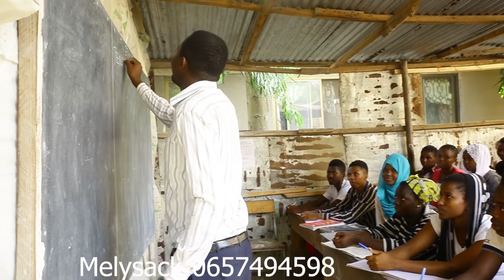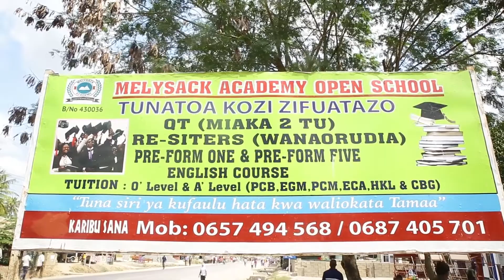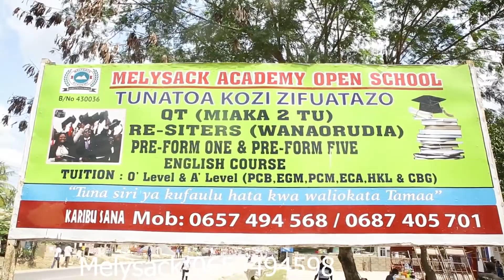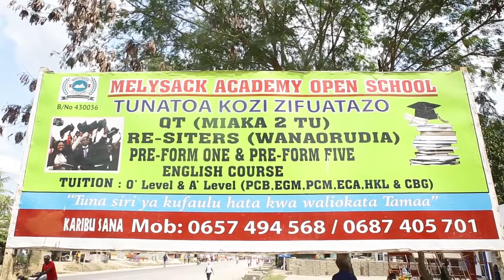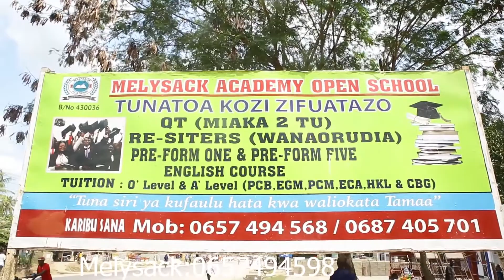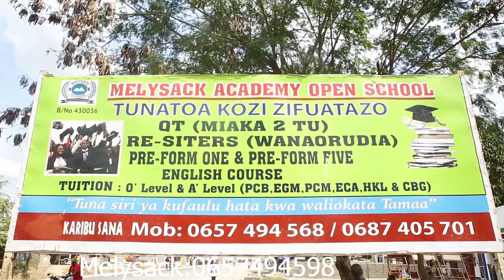WENGI WATIMIZA NDOTO ZAO na MELYSACK ACADEMY...The way to University....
kwa huduma za uandaaji na urushaji wasiliana nasi Kcltv, 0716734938